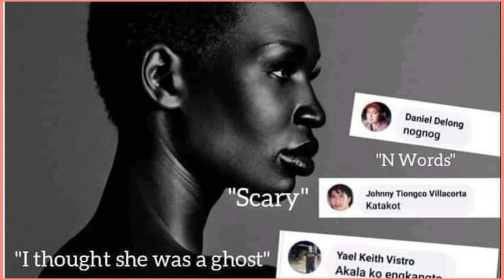MY REACTION VIDEO | NOVA STEVENS - MISS UNIVERSE CANADA | May 10, 2021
Hi everyone! Sharing you guys my fearless reaction regarding Miss Universe Canada’s post about cyberbullying. It’s basically me sharing my honest insight regarding this matter. I respect everyone’s point of view and opinion.

Thank you! And I hope yoi guys enjoy this episode.

Luke 1:37